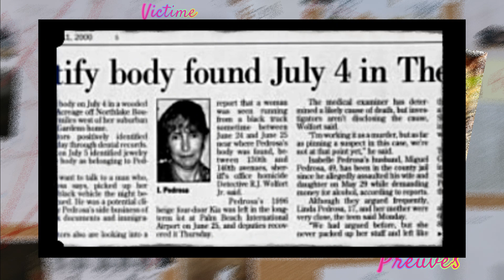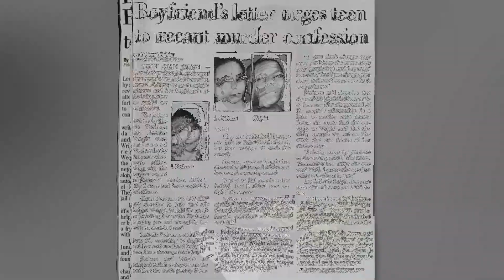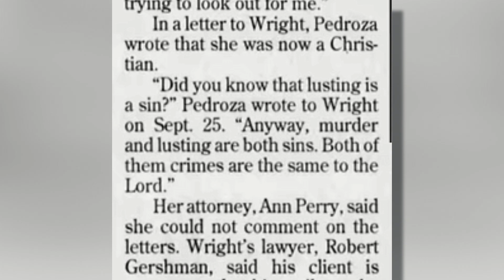DEUX AMANTS DIABOLIQUES: L'histoire choquante de Linda Pedrosa et Antoine Wright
Dans cette vidéo, nous allons explorer l'affaire de disparition d'Isabelle Pedrosa, une femme d'affaires prospère de Palm Beach, en Floride.
Nous allons examiner les détails de l'enquête, les preuves qui ont conduit à l'arrestation et à la condamnation de Antoine Wright et Linda Pedrosa, ainsi que les témoignages clés qui ont été présentés au cours du procès.